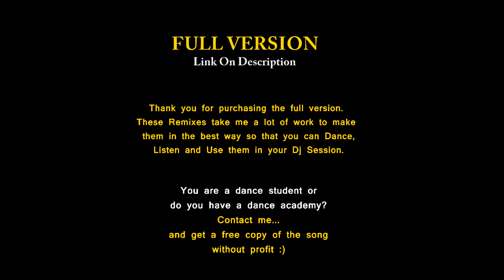Christina Aguilera - Pa Mis Muchachas (Bachata Remix) (Audio) Produced By Decks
(Search "Pa Mis Muchachas Bachata Remix")
Buy the Full High-Quality Version without Cuts and DJ Drops